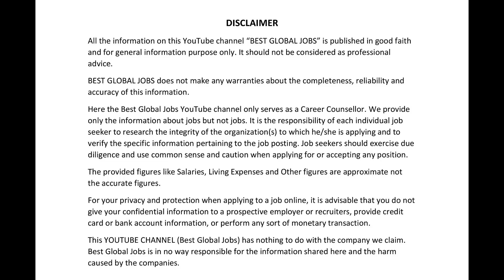Jobs in New Zealand | Foreign Jobs in Tamil | New Zealand Visa | Jobs Abroad | Auckland Jobs Salary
Hi Job Seekers
***Job Portal details are given in the video for your reference, you can use the job websites to apply directly***
Greetings from Best Global Jobs! Perfect place to know consolidated job opportunities in foreign countries.
In this video, we have covered the basics and job opportunities in New Zealand and Auckland. The details are as follows
Interesting Facts about New Zealand & why it suits Indians and other immigrants?
Where is actually New Zealand located?
Total Population of New Zealand including foreign immigrants.
Total Area of New Zealand.
Official Languages of New Zealand and English Speaking Population details.
Climate conditions of New Zealand and Auckland and how it suits Indians and other foreigners.
Currency used in New Zealand.
Capital city job details of New Zealand.
Types of Work-related Visas in New Zealand and Auckland for Indians and other nationals.
Living expense details are given about New Zealand and Auckland.
Room Rent for Studio Apartment.
Paying Guest/Shared Accommodation/Co-living/Student Accommodation.
Monthly Food Expenses details given about New Zealand.
Details are given about the cost of Public Transportation &  Monthly Pass details.
Current Job opportunities in New Zealand and Auckland with salary details given. (Sample Jobs with job portal details given)
Know-How to apply directly using New Zealand, Auckland, and Indian job portals?
Please watch the video without skipping so that you can get a good idea about New Zealand and Auckland and its current job opportunities.